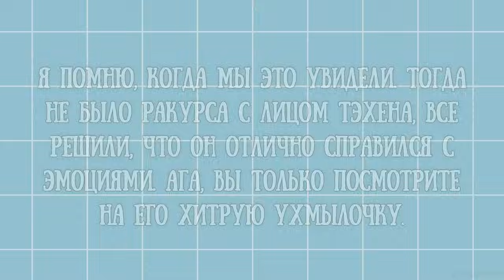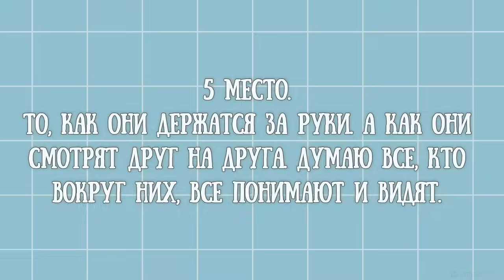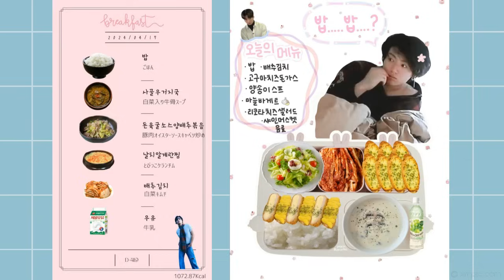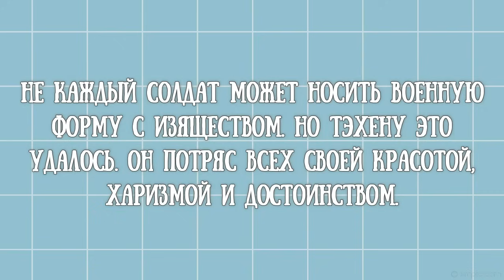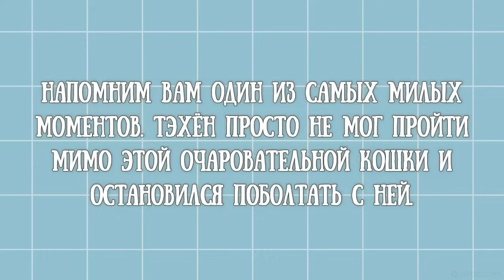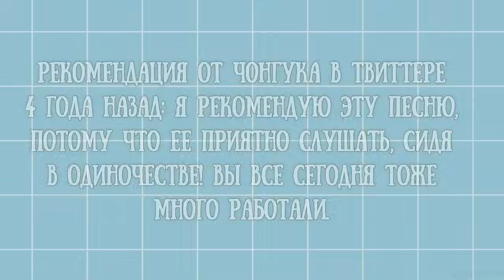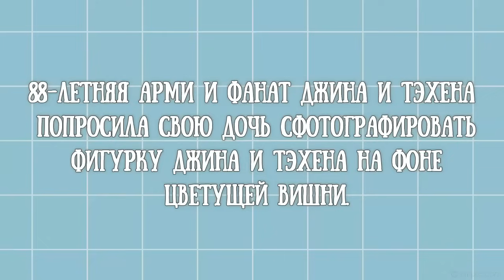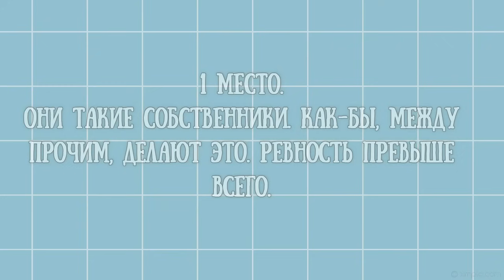TAEKOOK / TOP 10 Underrated moments, between Jungkook and Taehyung / Part 247 (VKOOK BTS)